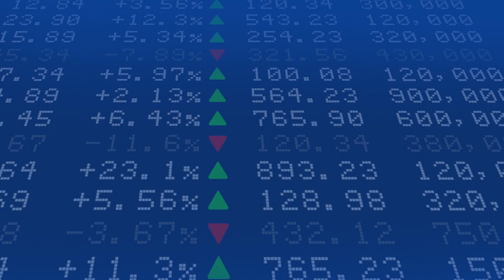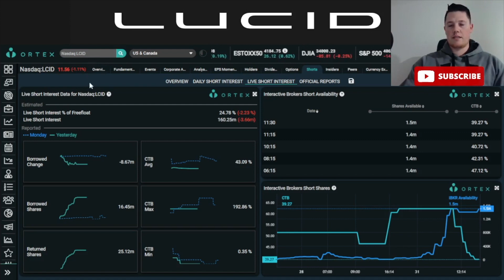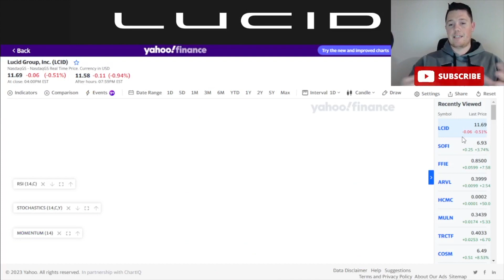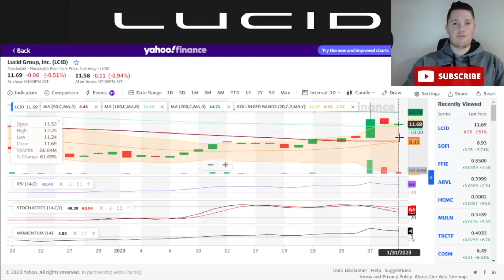MASSIVE Lucid Buying │ Something BIG is Coming │ Lucid Investors Must Watch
Quick update on lucid